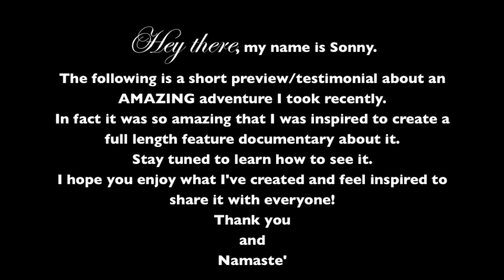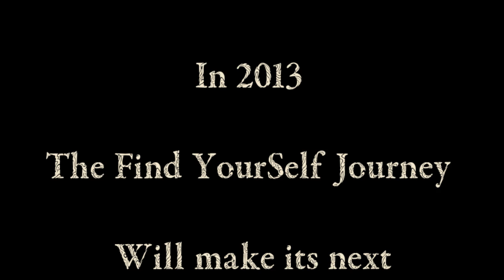The Find YourSelf Journey | The River ~ Sonny Davis